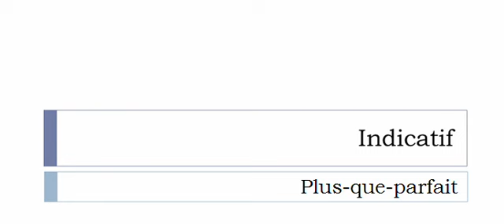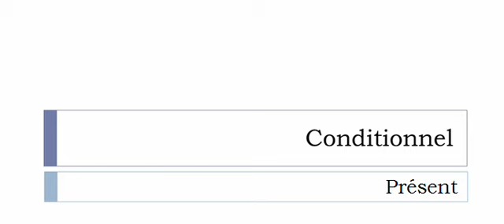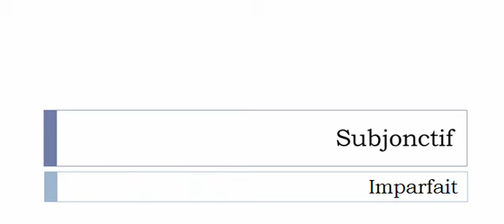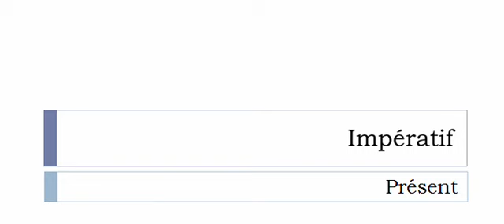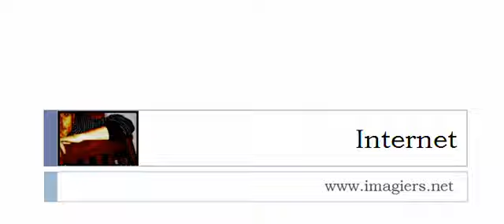Conjugaison visuelle # Verbe = Aiguiller =